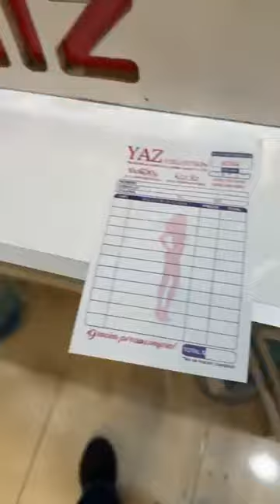𝗬𝗮𝘇 𝗖𝗼𝗹𝗹𝗲𝗰𝘁𝗶𝗼𝗻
𝙎𝙤𝙢𝙤𝙨 𝙛𝙖𝙗𝙧𝙞𝙘𝙖𝙣𝙩𝙚𝙨
Moda con estilo casual y elegante.
Los básicos para cualquier ocasión!
📍Visita la Tienda en Plaza Texticuitzeo
pasillo 3 y medio local 72
"Por el modulo de baños 2 "